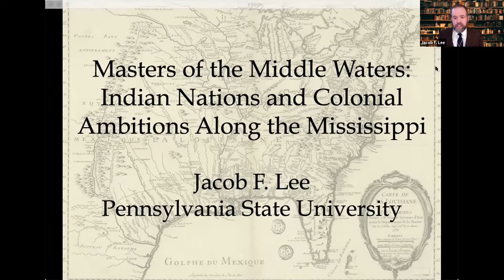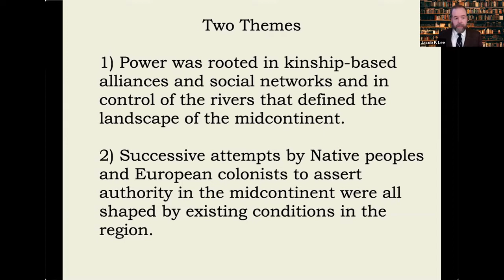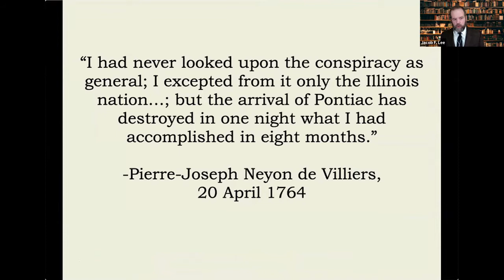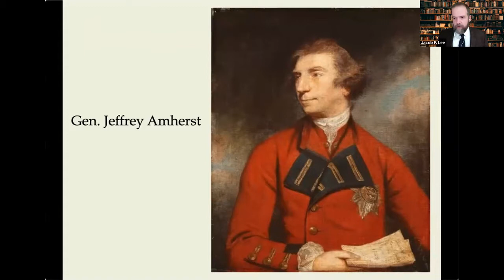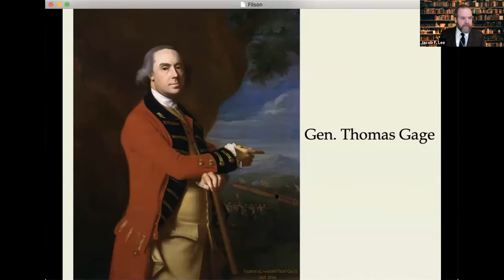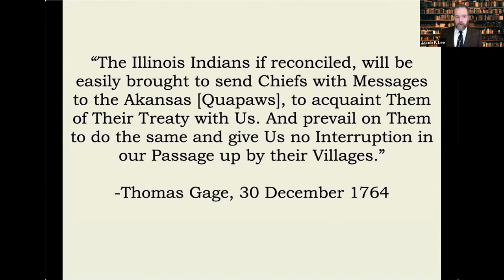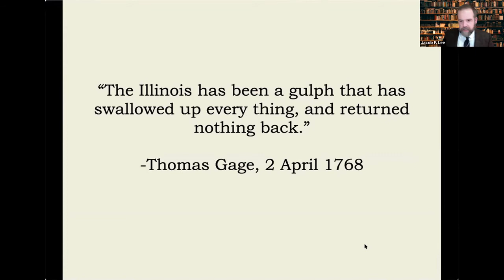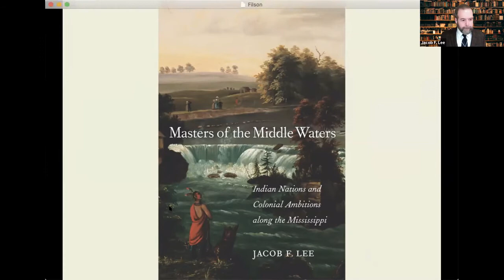Masters of the Middle Waters - Jacob Lee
Masters of the Middle Waters: Indian Nations and Colonial Ambitions along the Mississippi - Jacob Lee

America’s waterways were once the superhighways of travel and communication. Cutting a central line across the landscape, with tributaries connecting the South to the Great Plains and the Great Lakes, the Mississippi River meant wealth, knowledge, and power for those who could master it. In this ambitious and elegantly written account of the conquest of the West, Jacob Lee offers a new understanding of early America based on the long history of warfare and resistance in the Mississippi River valley.
Lee traces the Native kinship ties that determined which nations rose and fell in the period before the Illinois became dominant. With a complex network of allies stretching from Lake Superior to Arkansas, the Illinois were at the height of their power in 1673 when the first French explorers—fur trader Louis Jolliet and Jesuit priest Jacques Marquette—made their way down the Mississippi. Over the next century, a succession of European empires claimed parts of the midcontinent, but they all faced the challenge of navigating Native alliances and social structures that had existed for centuries. When American settlers claimed the region in the early nineteenth century, they overturned 150 years of interaction between Indians and Europeans.

Masters of the Middle Waters shows that the Mississippi and its tributaries were never simply a backdrop to unfolding events. We cannot understand the trajectory of early America without taking into account the vast heartland and its waterways, which advanced and thwarted the aspirations of Native nations, European imperialists, and American settlers alike.

Jacob F. Lee is Assistant Professor of History at Pennsylvania State University. A historian of early America and the American West, he received fellowships from the Huntington Library, the Newberry Library, and the Bancroft Library at the University of California, Berkeley, for his work on this book.